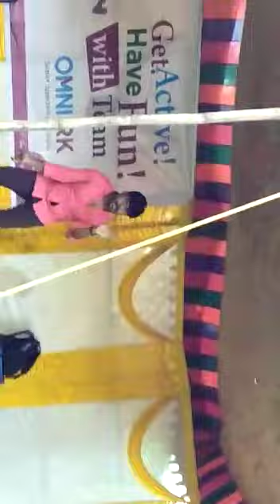gud dance 6